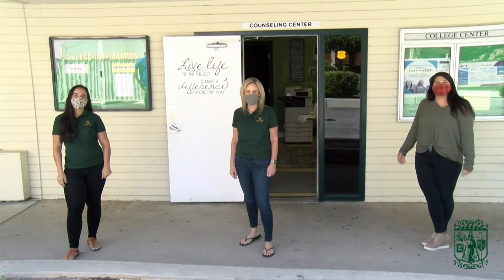Hey Rams, We Miss You!